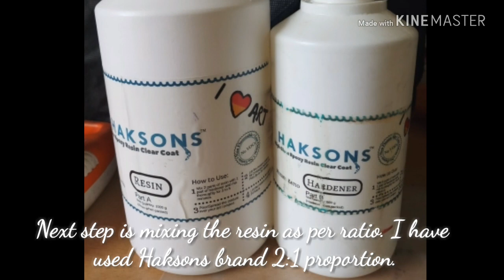Paper weight from Resin - Hema art gallery #11#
Hi friends.. Welcome to my Hema art gallery with another exciting video on Resin art.
I made paper weight and dishes with resin adding different materials; colors and shape.
How!! Watch this video and try to make your own one...
I have used small fake colored crystals filled in a silicone mould and resin..
You can make varieties of such stuffs...
Watch my video and try one at your home now!!

Soon will b coming wid more of such..creatives ideas..
As you know "Art has no boundaries"..

Do like, share and subscribe if you like my videos and interested in creative art.. please pass on to the interested friends or family of urs who loves to do these kind of art..

You can check this pictures in my instagram and facebook.
Instagram Username is hema.sharma.82
Facebook you can check hema art gallery